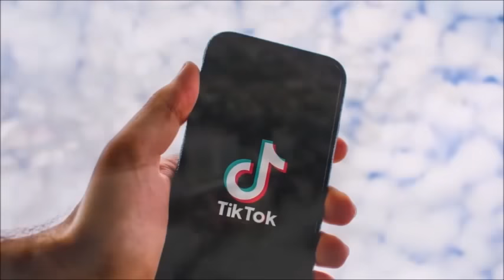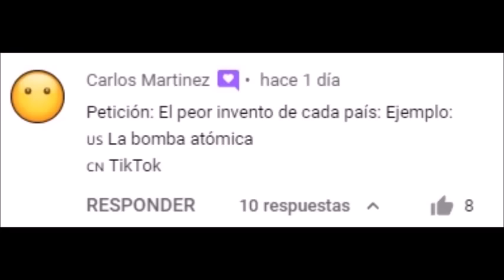EL PEOR INVENTO DE CADA PAÍS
El peor invento de la historia de cada país.